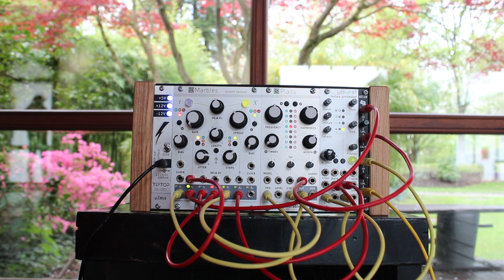"colorful trees" ~ ambient eurorack modular // Mutable Instruments Plaits, Marbles, Clouds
"colorful trees" is a modular improvisation, performed and filmed at the Erdre house in Nantes in April. A Japanese-inspired garden in early spring, peaceful sound of a semi-rainy weather. Thanks for listening.

patch note below //

[patch note]

~ Plaits as audio source, chords recorded thru µBurst in looping delay mode (medium melody emerging) and inharmonic strings for melody.
~ Marbles as sequencer and lfo for modulation
~ Clouds (µBurst) as effect
~ Dreadbox attenuator for mixing

no additionnal effect, mix on Cubase 10
Canon 2000D for the film

Thanks to my friends Nathan and Eric for coming to help me.